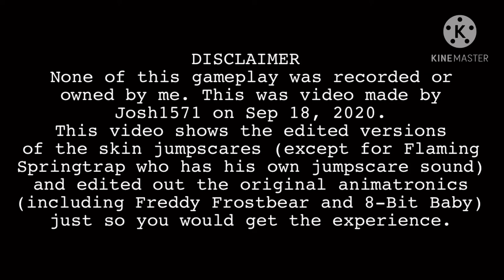What Skin Jumpscares Should Sound Like! (except for Flaming Springtrap)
Video is by Josh1571.
All content is owned by their original creators.